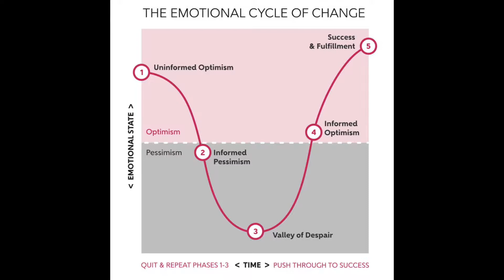Five Emotional Phases of Home Buying in 2021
A look at the emotional roller coaster that home buyers face in the 2021 market.